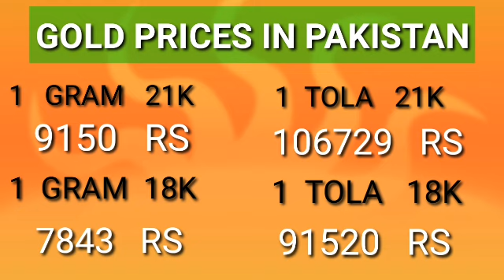GOLD RATE IN PAKISTAN today/ today gold rate in pakistan/ gold rate today/ today gold rate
gold price
gold prices
gold investment
gold forecast
gold analysis
breaking news